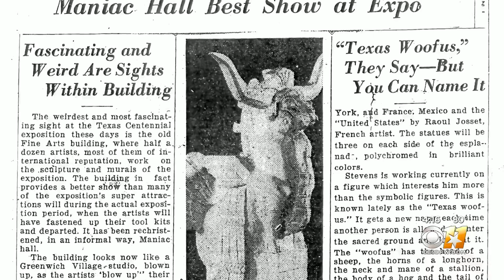The history of the Woofus, a Fair Park landmark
There are many landmarks at Fair Park, but few match the strange history of the Woofus.